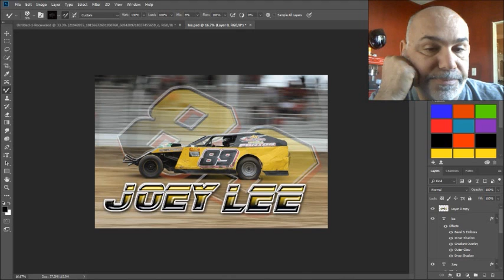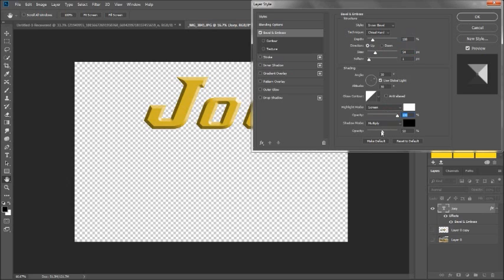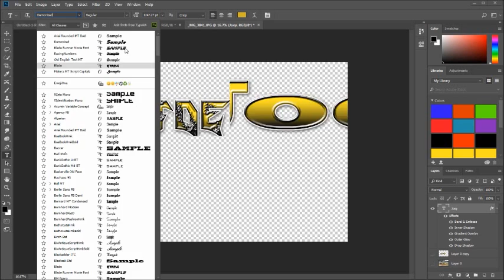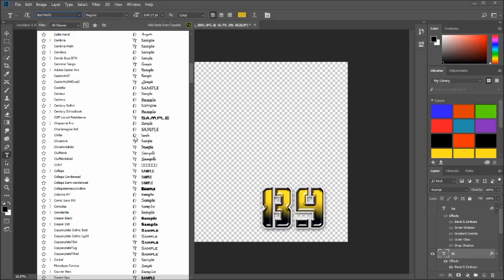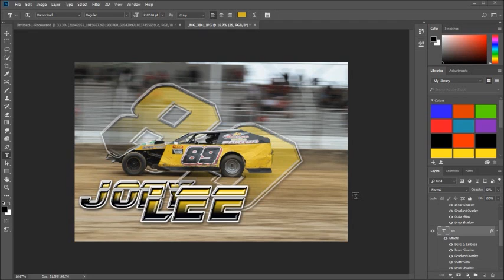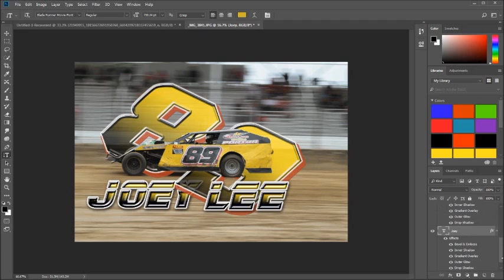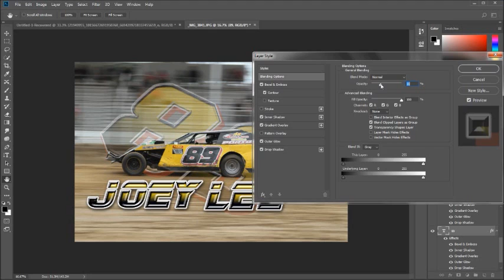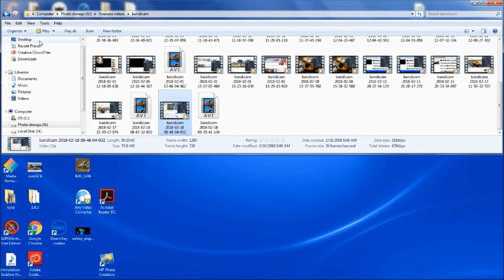Joey Lee photo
Follow me on a journey to add a little zip to a photo of a guy I shot at the track last summer!